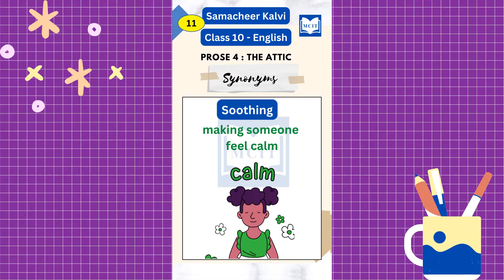Daily Challenge - 11 | Samacheer 10th Standard English in Tamil | Learn new English words everyday